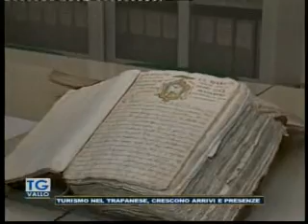TgVallo Mazara 19 03 2018